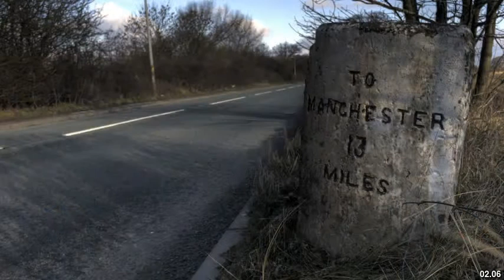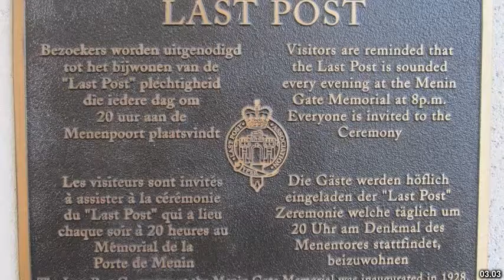Best places to visit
Best places to visit - Dodworth (United Kingdom) Best places to visit - Slideshows from all over the world - City trips, nature pictures, etc.